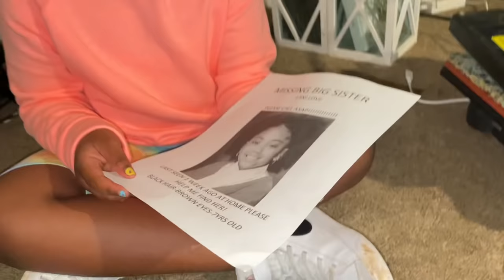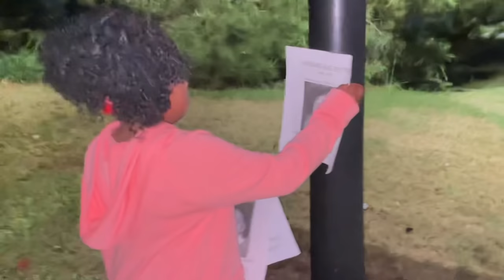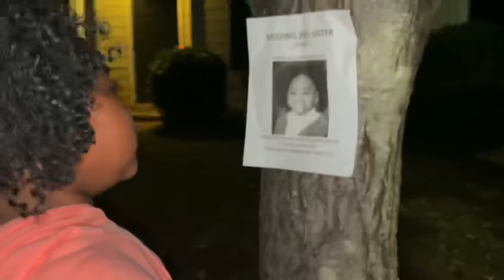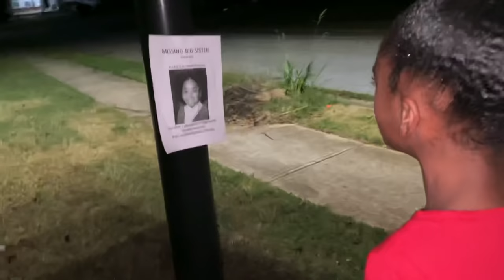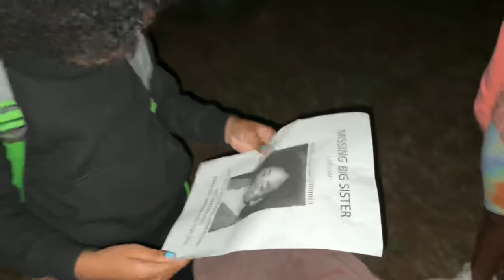Short Stories, Mean Little Sister: Lani Love Is Missing ! 😰🥺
Omg Lani Went missing ! See what happened 🥺😰